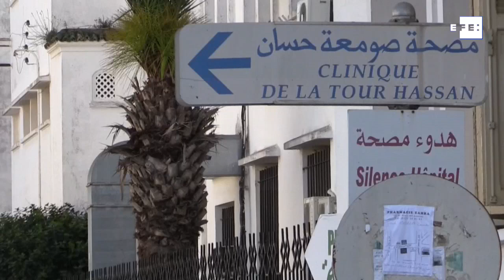Marruecos ignora el llamamiento mundial a prohibir los tests de virginidad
Rabat (Marruecos), 14 dic (EFE).- (Imagen: Mohamed Siali) El gobierno marroquí ha hecho caso omiso al llamamiento lanzado por la Organización Mundial de la Salud (OMS) para prohibir en todo el mundo los tests de virginidad, pese a que en el país se practican cada vez que hay una denuncia de violación y también son habituales antes de celebrarse muchas bodas.
Edición: Marta Caparrós.